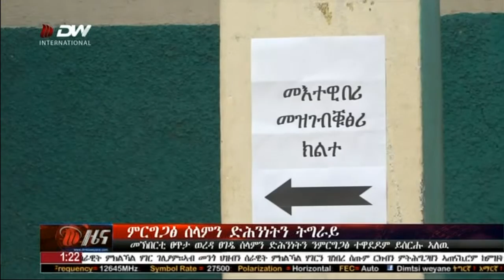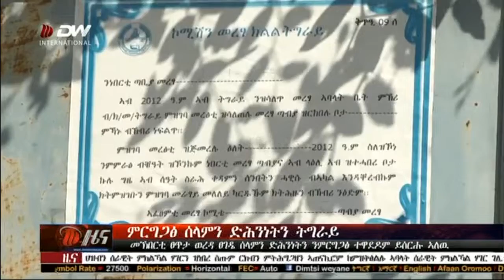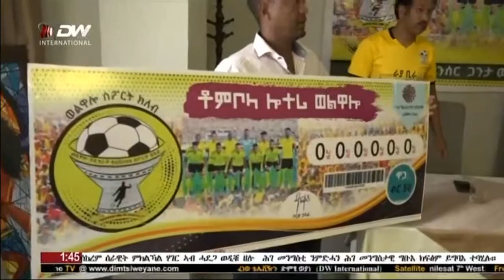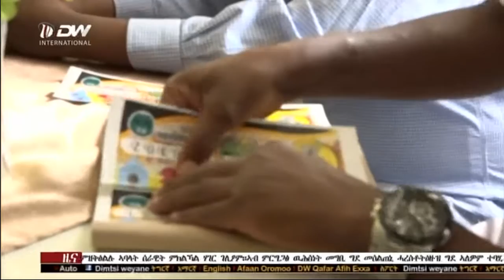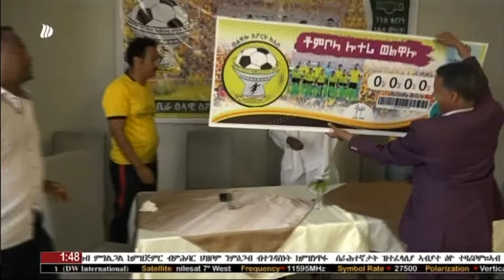DW International - ሓደርኪ ትግራይ፣ መስከረም 19/2013 ዓ/ም